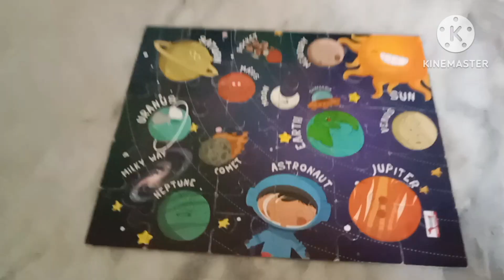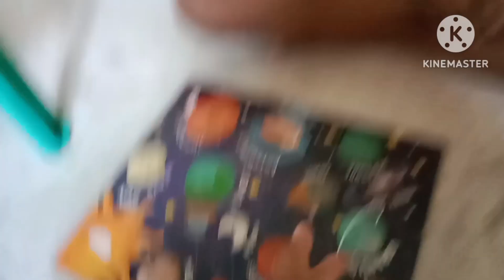Chalelnge video rudrapriya bhai #30 second #